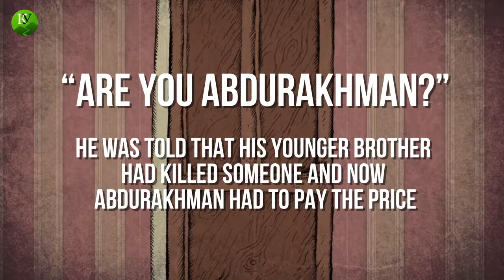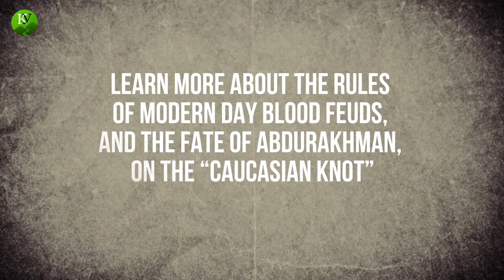Blood feud: Chechen remake. Material of the "Caucasian Knot"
Abdurakhman, a 48-year-old resident of the Urus-Martan District of Chechnya, was declared a blood feud for the murder committed by his younger brother. However, Abdurakhman has never seen that brother in his life. It turned out that he was his stepbrother from the mother's side. The blood feud obliges casualty's relatives to take revenge on the killer or his relatives. In Northern Caucasus, this tradition is still alive. Read about the fate of Abdurakhman and modern rules of the blood feud in the material of the "Caucasian Knot"